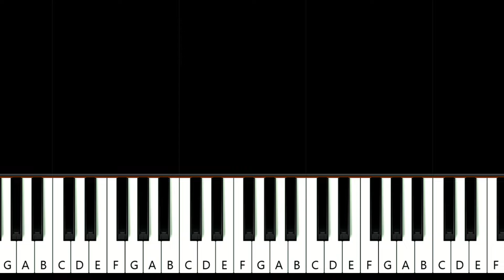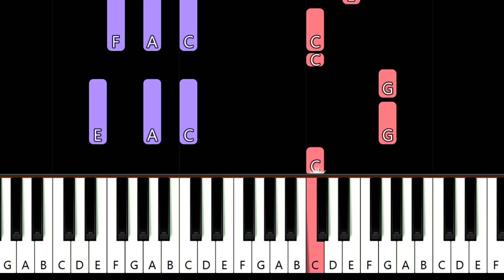Mark Morrison - Return of the Mack (piano tutorial)